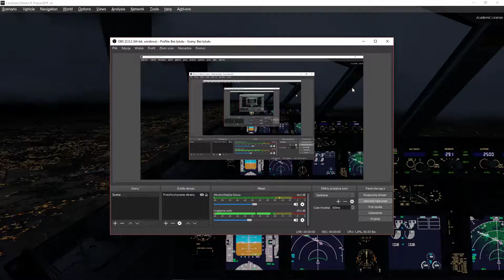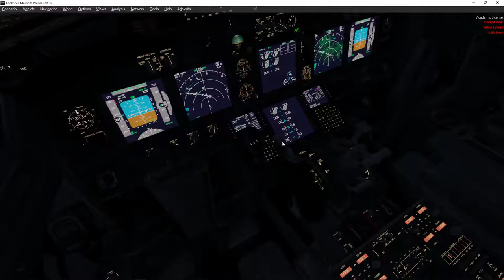Pmdg 737-800 Ryanair landing at London Stansted / good landing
I hope you enjoy this video. For now I will fly with this mic and active sky.